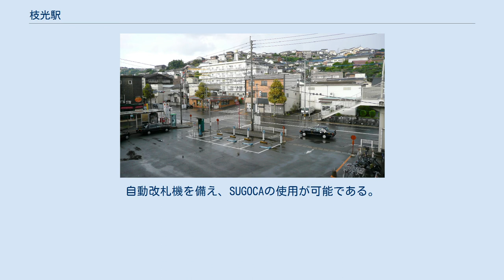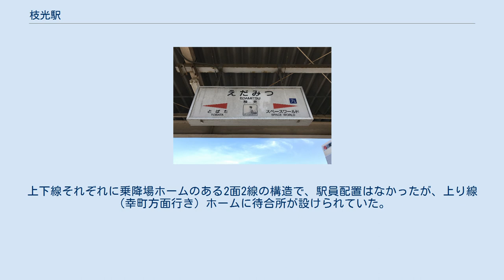枝光駅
駅前 駅名標（イラストは一時枝光に住んでいた竹久夢二の美人画） 枝光駅（えだみつえき）は、福岡県北九州市八幡東区枝光二丁目にある、九州旅客鉄道（JR九州）鹿児島本線の駅である。
1番のりばに鹿児島本線下り列車、2番のりばに鹿児島本線上り列車が発着する。
 1980年9月30日以前は快速（初代）停車駅であったが、翌10月1日に行われた特別快速と快速の統廃合と同時に通過駅に格下げされた。
その後1990年にスペースワールドが開園した際はスペースワールドへの最寄り駅として位置付けられ、駅構内にスペースワールドのイメージキャラクター「ラッキーラビット」「ヴィッキーラビット」のイラストが描かれ、早朝及び夜間の一部を除く快速列車が再び停車することになったほか、一部特急列車も停車していた。
しかし、1999年のスペースワールド駅開業と同時に快速は再び通過となり、イラストも消されている。
スペースワールドのイメージカラーの塗装が一部に残っている。
 2019年（令和元年）度の1日平均乗車人員は2,955人である。
 JR九州及びとうけい北九州によると、近年の1日平均乗車人員の推移は下記の通り。
 古くからの市街地にあり、民家や商店が密集している。
駅の西側約150mの場所を鹿児島本線の貨物専用線が通り、南東約200mの場所には日本製鉄八幡製鐵所鉱滓鉄道（くろがね線）が通っている。
 当駅と八幡駅との間の旧ルートは急カーブかつ朝に順光となることからブルートレイン撮影の名所だった。
 鹿児島本線枝光駅の東側には、かつて西日本鉄道北九州線枝光支線（枝光線）の枝光駅前停留場があった。
枝光線中央町 - 枝光駅前間の開通に伴い、1923年（大正12年）11月13日付で開業したもの。
この付近の枝光線は、枝光駅の前を通る県道50号八幡戸畑線の東側に並行して新設軌道として敷設されており、当停留場も新設軌道上にあった。
上下線それぞれに乗降場ホームのある2面2線の構造で、駅員配置はなかったが、上り線（幸町方面行き）ホームに待合所が設けられていた。
1985年（昭和60年）10月20日の枝光線全廃に伴い、同日付で当停留場も廃止となった。